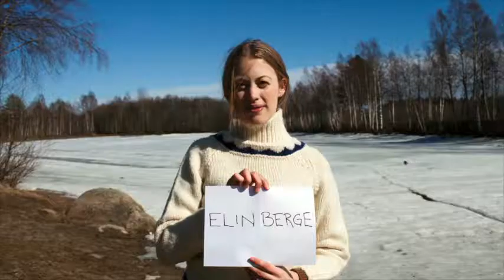Scandinavian Moments by Moment Agency (Archive)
Moment Agency is raising funds for its photography project through Emphas.is. To receive contributions, the project must be funded in full by 7/20/12. To help

Photojournalists traditionally travel far away from home to tell stories about exotic cultures far from their own reality. Moment's photographers now wish to turn their gaze in the opposite direction: to our own home countries, in order to explore our own and familiar environment. Coinciding with Moment's 10-year anniversary we are planning a sort of road trip through Scandinavia, where the journey is a goal in itself and our ambition is to document Scandinavian identity today. The "road trip" has a mythical place in art and popular culture, shaped by literature, cinema and music. The car has become a symbol of freedom, and the trip a formative journey. In order to address the strain on our environment that the classic road trip requires by burning fossil fuels, we want to travel by a more environmentally friendly means of transportation: The train.

By taking to the road on the train, we want to find out what stories hide in the towns passing by outside the train window. We want to stop, get off, meet people and ask them about their dreams, joys and sorrows. Who are they? Who are we Scandinavians?

Each of Moment's eleven photographers (Elin Berge, Andrea Gjestvang, Chris Maluszynski, Åsa Sjöström, Johan Bävman, Oddleiv Apneseth, Knut Egil Wang, Joakim Roos, Eivind H Natvig, Thomas Lekfeldt and Pieter Ten Hoopen) will choose a theme or particular story they want to explore during the trip. All of these individual stories will together constitute the group project "Scandinavian Moments."

The train journey - around 5000km in total will go from Narvik, through Sweden, over the Øresund bridge to Denmark's southernmost point. From Stockholm the trip will go all the way to Bodø in Norway. During the second half of June 2012, Moment's eleven photographers will travel along these stretches of railroad. Together or alone, and everyone will decide where to stop and get off to work on their stories. The idea is to meet again on the train so the journey also becomes a social experiment where the photographers interact and can discuss their individual stories. We will travel through the same environment, but looking at it from eleven different viewpoints.

It is paramount that this project is highly visible, both during the process and when all the stories are finished. The public will be taken along on the trip, by way of a web based travel log that will be updated along the way. It will be in the form of a travel diary where stories of meetings and experiences will be presented to the public.

The finished project would initially be exhibited in public spaces in the three Scandinavian countries, and published as a book. It will consist of eleven very different stories, held together geographically by 5000km of train tracks.